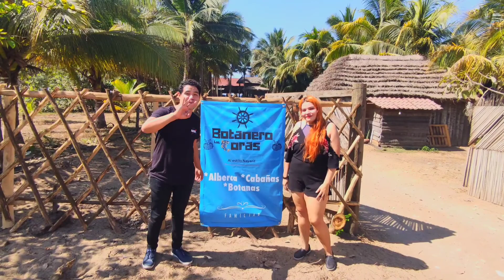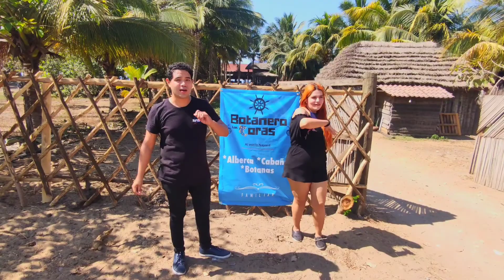roster fish, mahi mahi y botanero los coras playas de Lázaro Cardenas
he aquí tres conceptos nuevos y bonitos en mi ciudad rancho Lázaro cárdenas (LZC) Espero les gusten